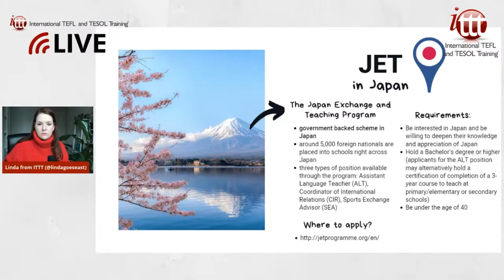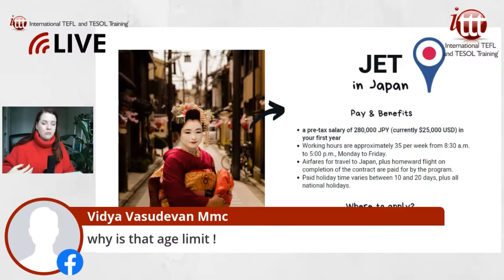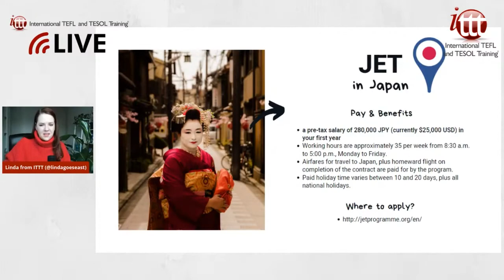Teaching English Abroad: JET Program in Japan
Are you interested in teaching English abroad? In this video, our TEFL expert Linda shares information on the CAPT program for teaching English in Japan.